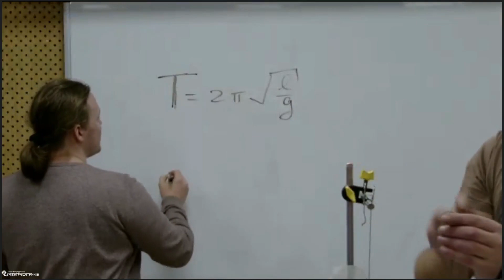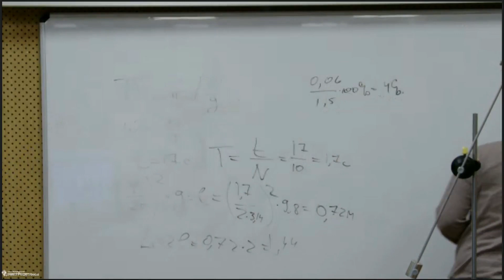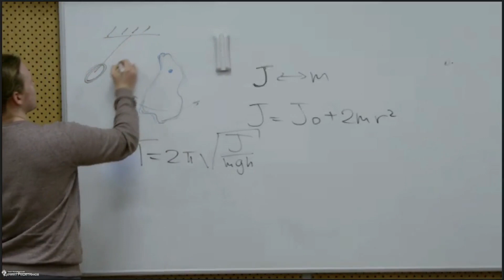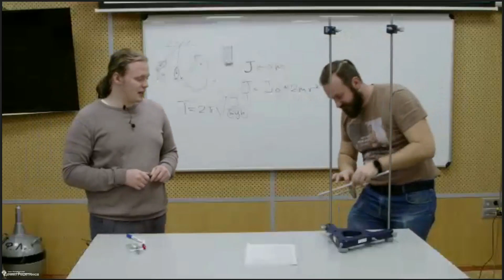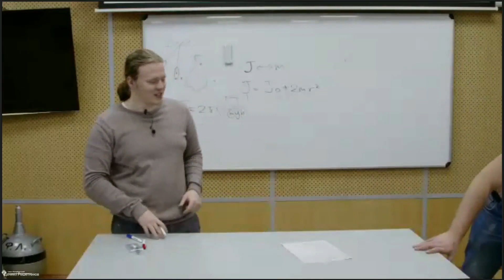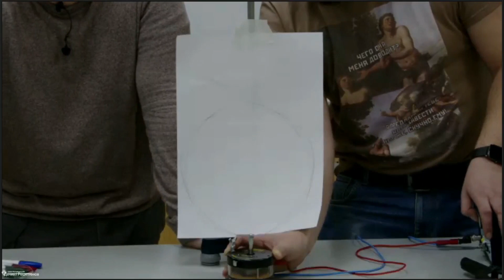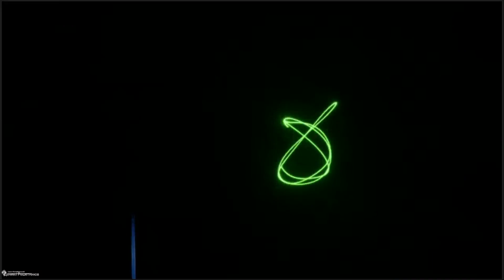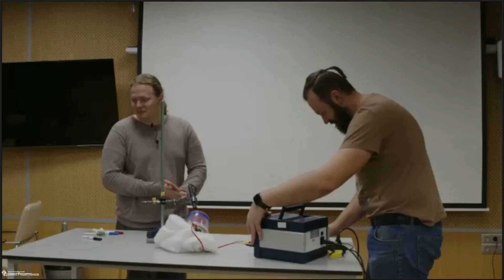Онлайн-школа СПбГУ 2022/2023. 11 класс. Физика. 17.12.2022